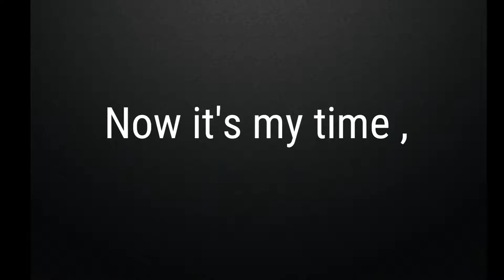Gameplay in Petri Dish // 💀☣I REVENGE !⤵⤴↔🔄 \\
Всем👥доброго😄времени🕘суток))

                      🎵Music🎵
                 Miza-The Return